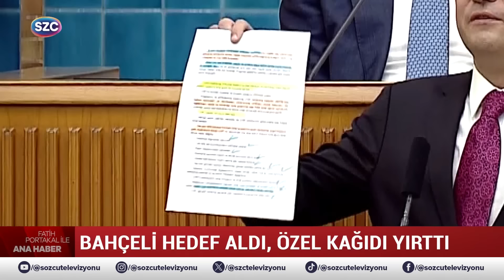Özgür Özel'in Tarihi Anları! Salon Adeta Coştu Ayağa Kalktı! Bahçeli'nin Sözlerini Yırttı Attı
Digiturk: 60
D-smart: 93
Turkcell TV Plus: 69
Tivibu: 69
Türksat Kablo TV: 76